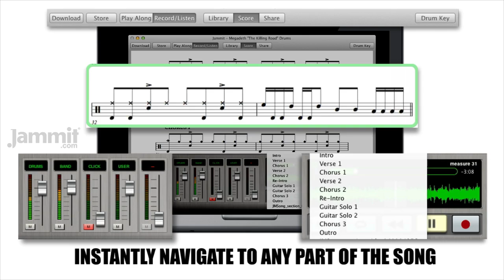Jammit Megadeth "The Killing Road" Drums